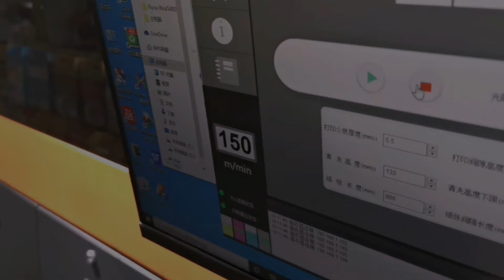Flora SPC1800 Pro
Flora digital inkjet one pass solution, corrugated printing
Native resolution:1200dpi,
Productivity: 150m/min,
Print width: 1840mm